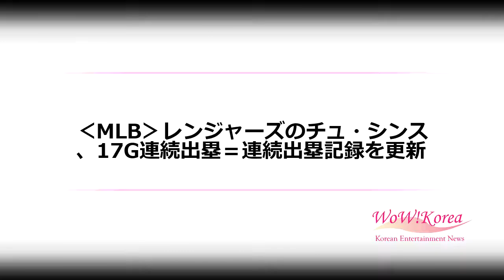‹MLB›レンジャーズのチュ・シンス、17G連続出塁＝連続出塁記録を更新 (5/31)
‹MLB›レンジャーズのチュ・シンス、17G連続出塁＝連続出塁記録を更新

韓国人メジャーリーガーのチュ・シンス（35、テキサス・レンジャーズ）が逆転のきっかけとなるクリーンヒットを放ち、連続試合出塁記録を更新した。

　チュ・シンスは31日（日本時間）米国にておこなわれたシアトル・マリナーズ戦に2番指名打者で先発出場し、5打数1安打1三振1得点を記録した。

　9試合連続マルチ出塁記録はストップしたが、17試合連続出塁記録は更新した。チュ・シンスのシーズン打率は.261から.259となった。

　レンジャーズは9回裏に1点を許したが、7-6のリードを守り切り勝利を収めた。